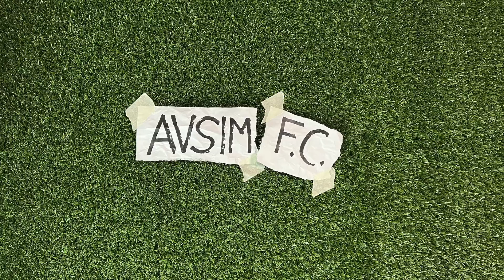Allegri OUT a giugno se non rinnova. Chiesa conferma il ruolo di Magnanelli ||| Avsim